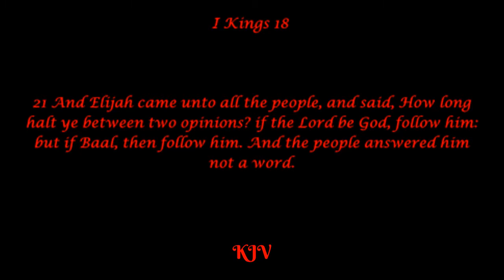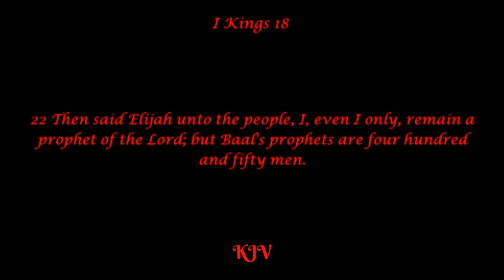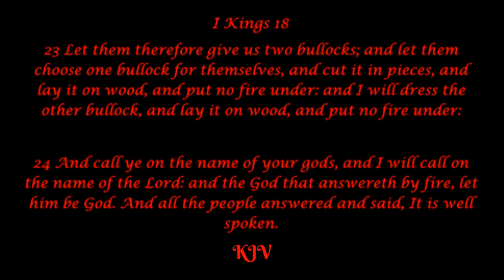Clinton Chapel presents Bishop John Quick of New Redeem Ministry.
Clinton Chapel presents Bishop John H Quick of New Redeem Ministry. Clinton Chapel is a holiness church located in Fayetteville, North Carolina. Our leaders are Sr. Bishop Freeman & Evangelist Jannie Morrison.